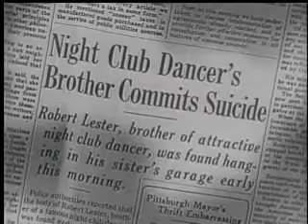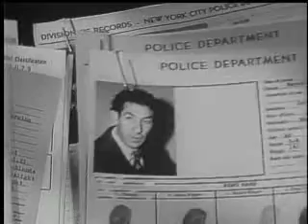4-7 More Drug War Propaganada - She Shoulda Said NO Part 4 of 7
Sign Washington States REAL PETITION to legalize marijuana for all uses!! I-1068!! Website is.

Sensible Washington -

4-7 More Drug War Propaganada - She Shoulda Said NO Part 4 of 7